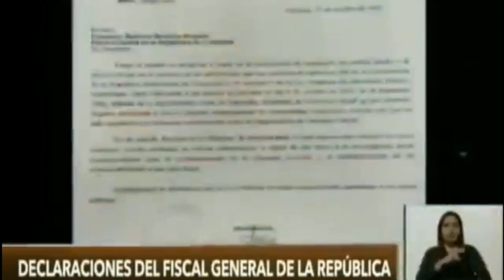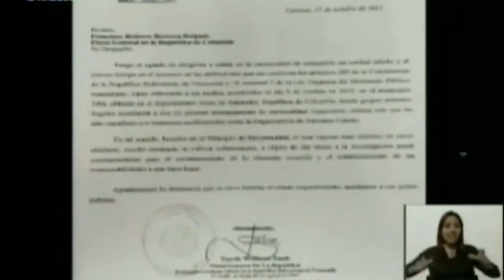TAREK WILLIAM SAAB CÓMPLICE DEL ASESINATO DE BADUEL | Chic y mucho más | EVTV | 10/13/2021 S3